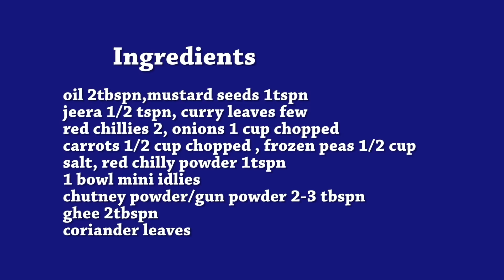2 ನಿಮಿಷದಲ್ಲಿ ಲಂಚ್ ಬಾಕ್ಸ್ ತಯಾರಿಸಿ 2 MINS INSTANT BREAKFAST FRIED VEG MINI IDLIES